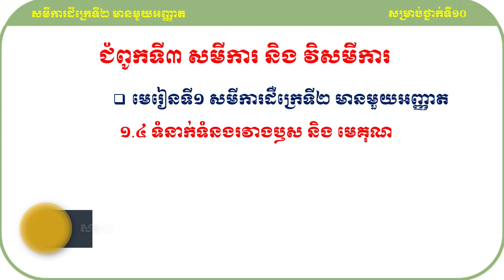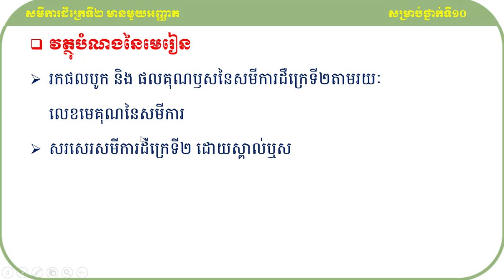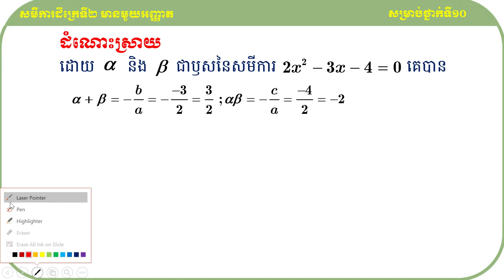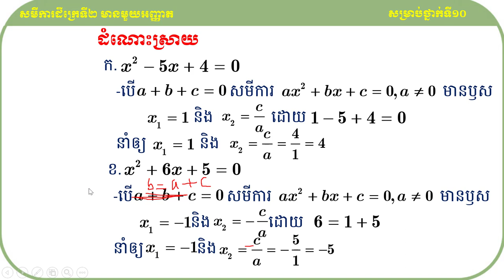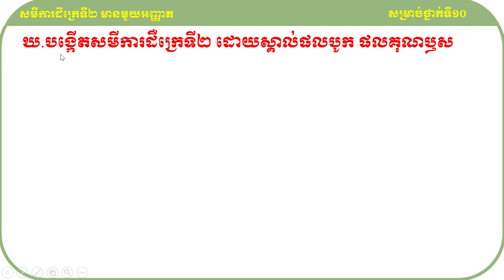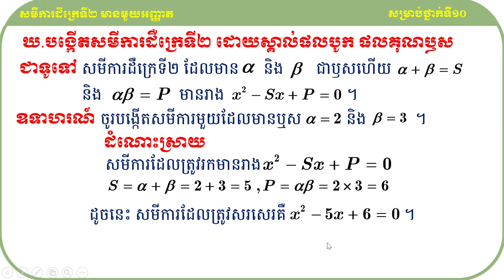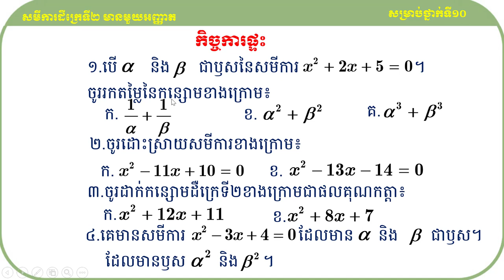គន្លឹះដោះស្រាយលំហាត់គណិតវិទ្យា#១.៤ទំនាក់រវាងមេគុណនិងឫស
សួស្ដីប្អូនៗសិស្សាសិស្សទាំងអស់ដែលកំពុងតែមើលវីឌីអូរបស់ខ្ញុំមួយនេះ!

វីឌីអូមួយនេះធ្វើឡើងដើម្បីចែករំលែកនូវចំណេះដឹងដែលទាក់ទងទៅនឹងមេរៀនសមីការដឺក្រេទី២មានមួយអញ្ញាតទៅដល់អ្នកសិក្សាឬសិស្សានុសិស្សដែលកំពុងតែរៀនសូត្រនិងចង់ស្រាវជ្រាវបន្ថែមឬចង់បានចំណេះដឹងបន្ថែមអំពីនឹងមេរៀនសមីការដឺក្រេទី២មានមួយអញ្ញាតនេះ។

ខ្ញុំសង្ឃឹមថាការចែករំលែកនូវចំណេះដឹងមួយនេះអាចជួយដល់ប្អូនៗឬអ្នកសិក្សាឲ្យយល់ដឹងបន្ថែមអំពីគន្លឹះដោះស្រាយលំហាត់សម្រាប់ត្រៀមប្រឡងចូលវិទ្យាស្ថានបច្ចេកវិទ្យាកម្ពុជា។
ហើយនេះ មានគន្លឹះល្អៗក្នុងការដោះស្រាយលំហាត់
សូមចុចជាវឬចុចsubscribeនិងចុចរូប🔔កណ្ដឹងដើម្បីទទួលបាននូវឌីអូថ្មីៗបន្ដទៀត និងlikeនិងcommentទៅលើវីឌីអូរបស់ខ្ញុំដែលចង់កែលម្អឬចង់ឲ្យចេញនូវវីឌីអូថ្មីៗទៀត។